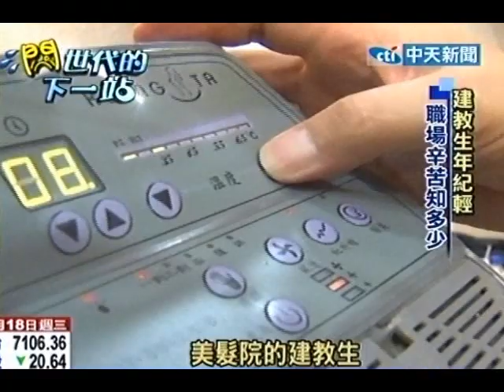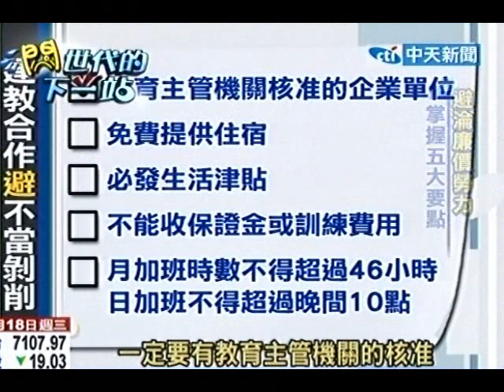優質建教合作 避淪廉價勞力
中天新聞》很多學生最開心的就是放暑假，不過對於建教合作生來說，根本沒有暑假可言。因為他們照常得到建教合作的企業單位正常上下班，年紀輕輕就要提早進到就業職場。不過建教合作的狀況頻傳，建教生要如何避免成為廉價勞力呢？其實掌握幾個要點，建教合作也可以很健康。